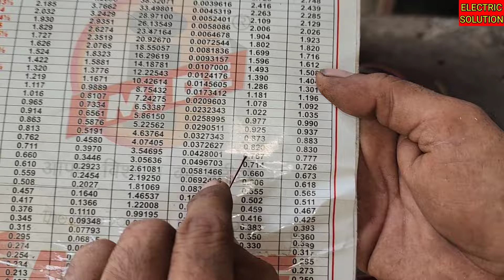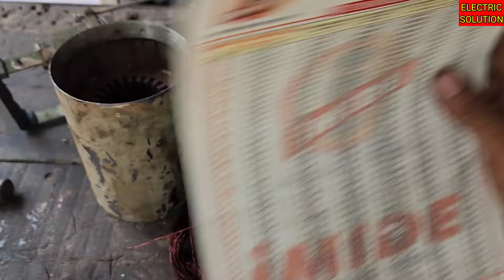मड पंप की कटिंग कैसे करें वाइंडिंग डाटा कैसे निकाले / Crompton 2 HP 3 phase 2800 RPM winding data //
winding data model :-Crompton SPTM-22-14 2hp 3phase mud pump
stator size dial 7.4" leingth 110mm
slot 24 RPM 2900 Amp3.5
coil pich 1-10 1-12 swg. 22 no. tern 48 coil leingth 17.4" 19.4" mini step farma weight 170 × 6set =1020 kg.
 2set jointless submersible motor type winding  (connection star)

|| नमस्कार || दोस्तों मैं आपका दोस्त भारत जांगिड़ अपने यूट्यूब चैनल electricsolution में स्वागत करता हूं।
हमारे चैनल पर आपको सभी तरह के घरेलू बिजली के उपकरण जैसे सीलिंग फैन मोनोब्लॉक प्रेस इंडक्शन कुकर माइक्रोवेव मिक्सर ग्राइंडर कूलर मोटर होम थिएटर एलइडी टीवी वॉशिंग मशीन इत्यादि रिपेयरिंग की वीडियो मिल जाएगी इसके अलावा मोटर वाइंडिंग डाटा और सभी तरह के पावर टूल्स रिपेयरिंग और अनबॉक्सिंग की वीडियो मिलेंगे।